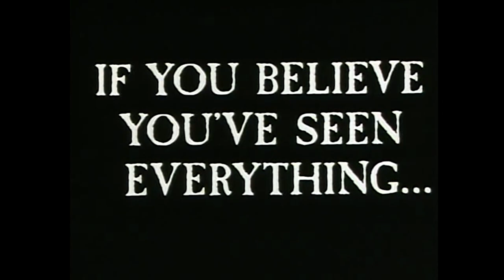Shivers (1975) - Halloween Horror Picks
In this episode, Ryan Stockstad talks about David Cronenberg's first feature: Shivers, aka They Came From Within, aka The Parasite Murders (1975), starring Lynn Lowry, Paul Hampton, Joe Silver, Susan Petrie, Allan Kolman and Barbara Steele. Shivers was produced by Ivan Reitman.